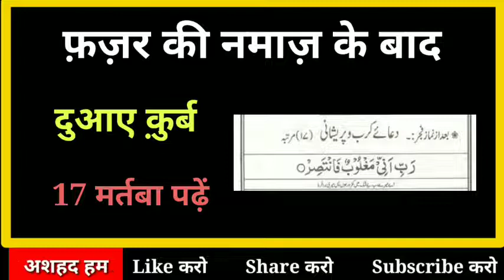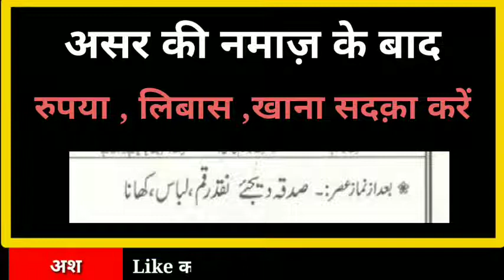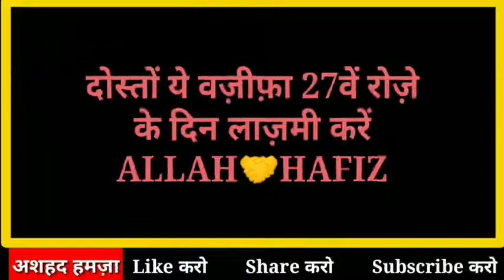27 Ramzan ka wazifa । Ashhad Hamza